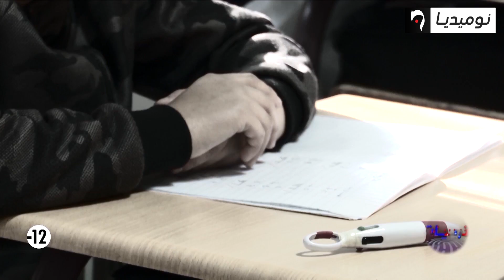فيديو صادم| وحش بشري يستغل مرض الطفلة لمياء ويعتدي عليه جنسيا